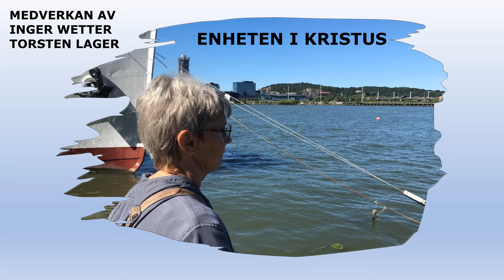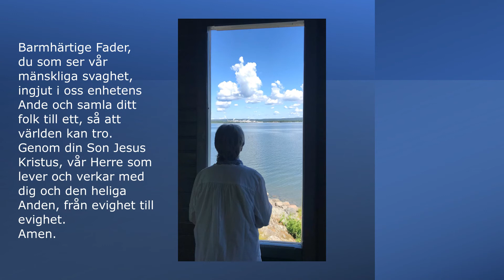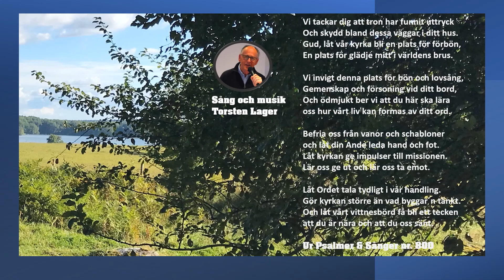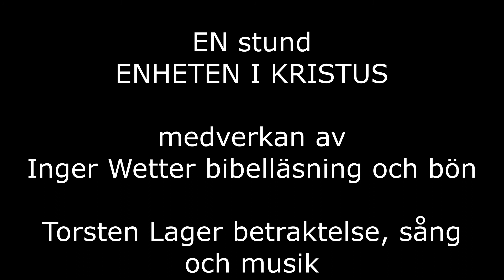EN stund Enheten i Kristus med Inger Wetter och Torsten Lager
Videon är producerad den 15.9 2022 av Torsten Lager.
Inger Wetter medverkar med bibelläsning ( Joh. 17:18-23) och bön.
Torsten Lager med betraktelse över temat Friheten i Kristus., sjunger och spelar sången "Vi tackar dig att tron har funnit uttryck"
Text: F Kaan, O Engström
Ljud- och videoredigering samt inspelning: TL
Foto: Inger Wetter och Torsten Lager